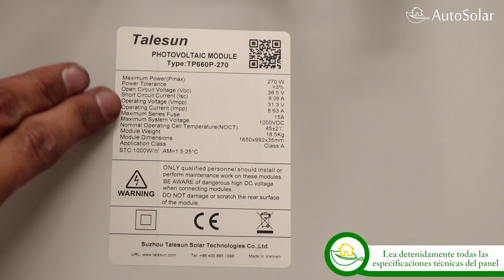Panel Solar 270W Talesun Policristalino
Presentamos el Panel solar policritalino Talesun 270W. Un módulo que cuenta con unas dimensiones de 1650 milímetros de largo, 992 milímetros de ancho y 35 milímetros de grosor del perfil y un peso aproximado de 18 kilos. Este panel está formado por 60 células policristalinas, dispuestas en 6 columnas de 10 unidades cada una. Son células de gran rendimiento, de 6 pulgadas de diagonal que ofrecen una excelente captación de energía.

Si está interesado en este panel solar puede encontrarlo desde España y desde Perú puede encontrar una amplia gama de paneles solares

¡Estaremos encantados de atenderle!